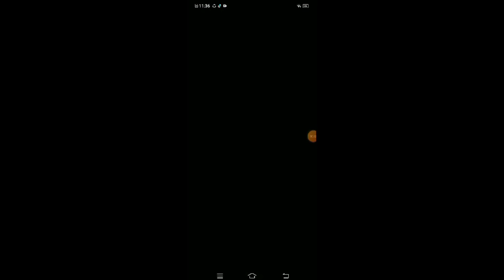LAUNDRY SIMULATOR | PURPLE LADY CHANNEL